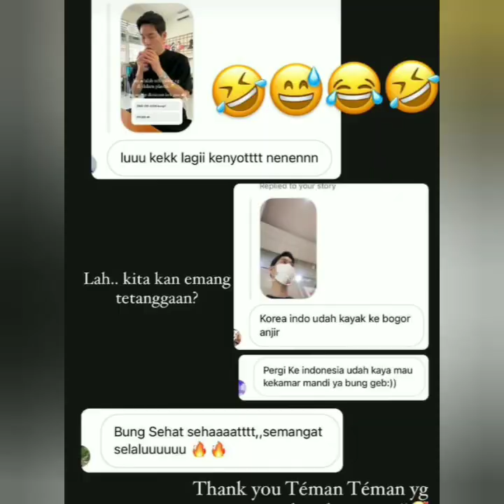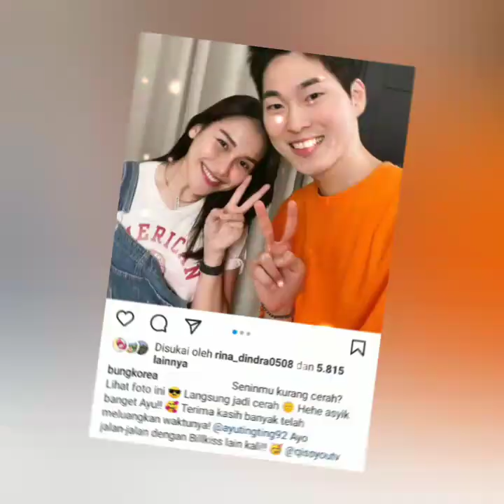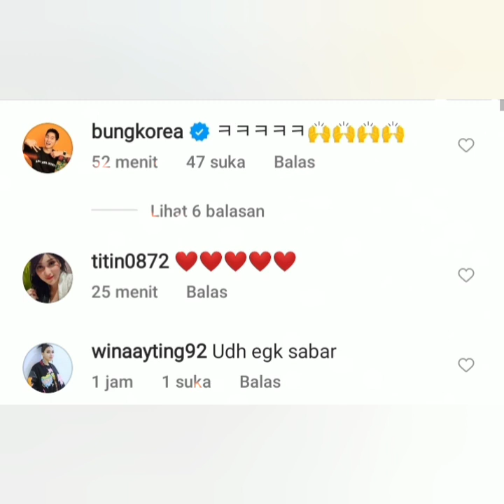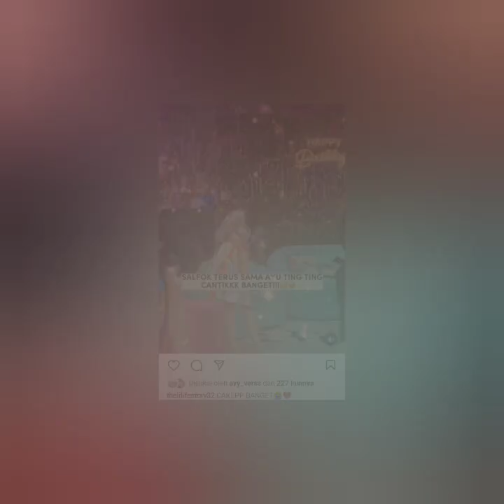4 INFO BARU DARI AYUTT. STATUS NYA JADI SOROTAN BERSAMA BANG KOREA & ADA INFO DARI SARWENDAH. RICIS